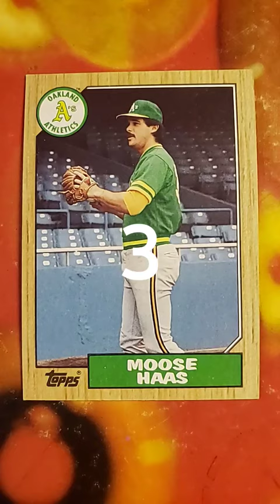Moose Haas 413 MLB 215